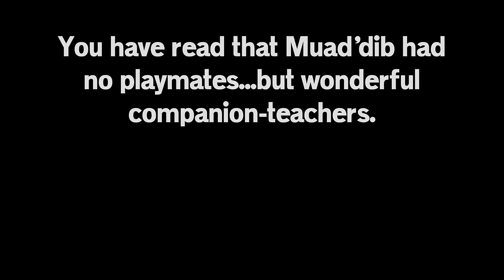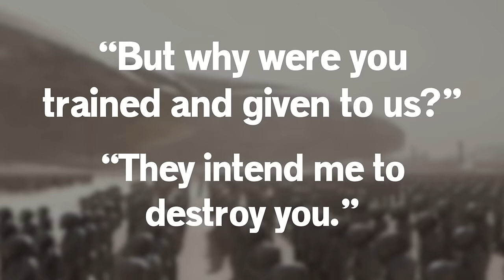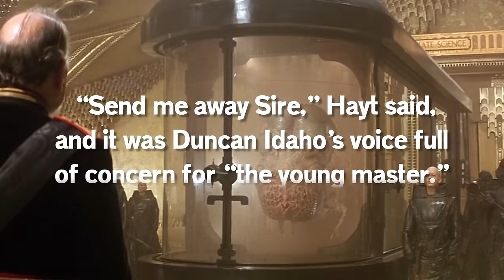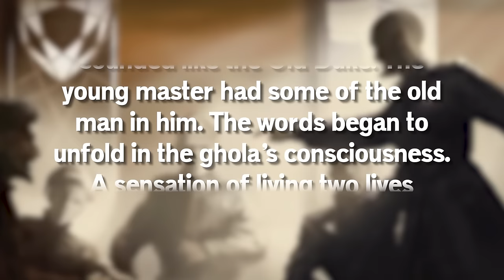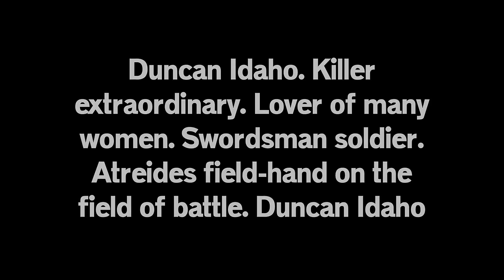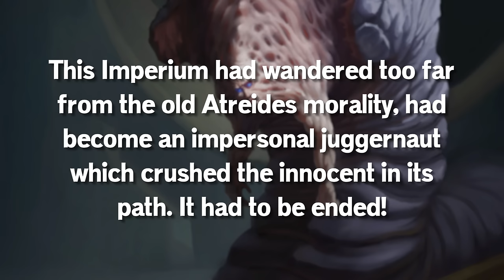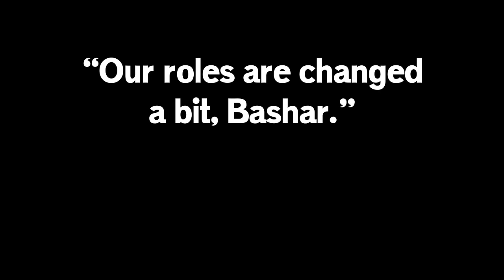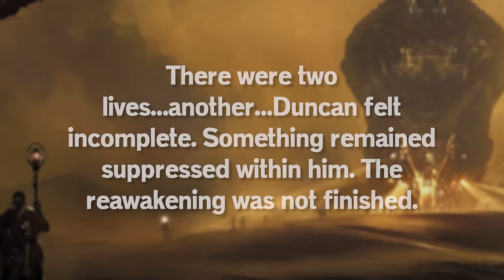The Story of Duncan Idaho | Dune Lore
WARNING - VIDEO CONTAINS SPOILERS. ALL DUNE CANONS TAKEN AS SOURCE MATERIAL

Learn the story of Duncan Idaho and the many lives he's given in humanity's service in Frank Herbert's Dune

Time Stamps:
0:00 - Intro
0:53  - Duncan, the Swordmaster
8:00 - The Ghola Hayt
15:47 - Service to the God-Emperor
21:58 - Final Fortune
32:20 - Outro